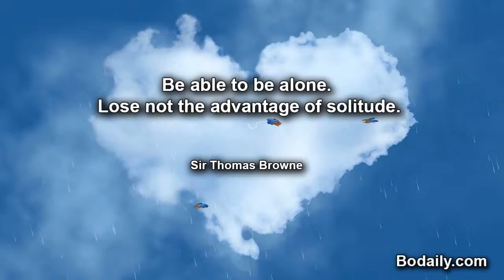Be able to be alone Lose not the advantage of solitude